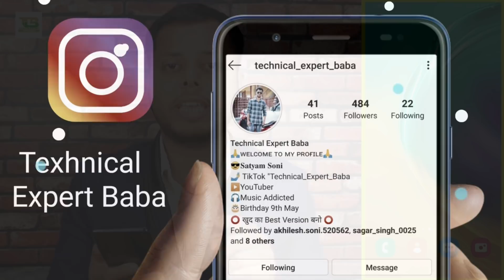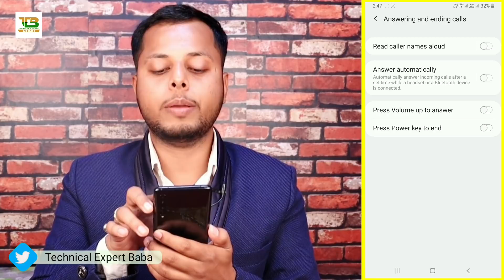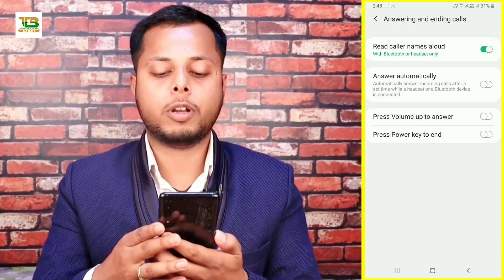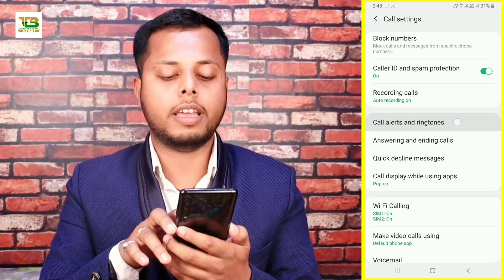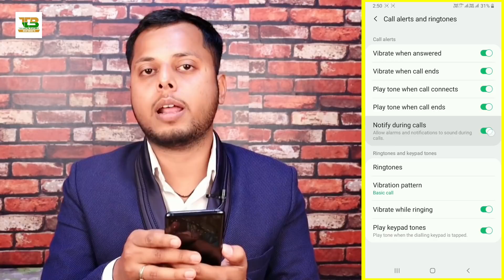फोन डायलर का ये 3 सेटिंग्स कोई नही बतायेगा - अभी नया आया | Phone dialler 3 Useful Settings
Namaskar Dosto,
Is Video Me Maine Bataya Hai Phone Dialler Ka 3 Bahut Hi Important Settings Ke Bare Mein, Caller ID and spam protection, Answering and ending calls, Read caller names aloud, Call alerts and ringtone, Vibrate when answred, Vibrate when call ends, Play tone when call connects, Play tone when call ends, Allow alarm/notification sounds in call, Yeh sbhi setting bahut useful hai, Ummeed Hai Aapko Ye Video Pasand Aayegi.

Follow me on:-
My Gears
1.My Laptop
2.My Mobile
3.MY Tripod
4.My Camera
5.My Pen Drive
6.My Headphone
7.My Mic
8.My Power Bank
9.My Chair
10.My Home Theater
11.My Air Conditioner